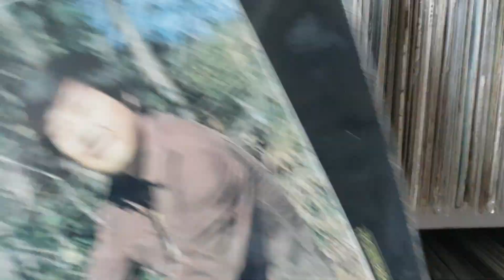박상규/ 조약돌(박상규의 모든곳 1975 an old Korean song)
(앨범 수록곡)
Side A
1.빈바다
2.하루 이틀 사흘
3.달려온 아침
4.조약돌
5.들국화

Side B
1.상규의 우스게 소리